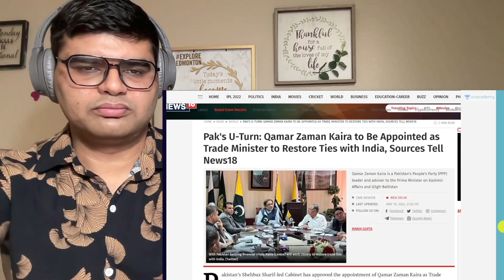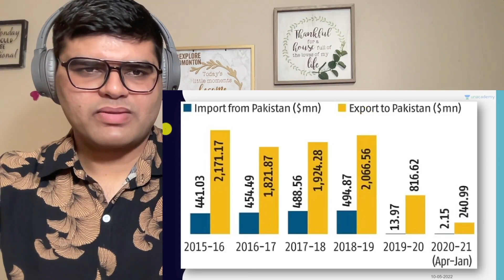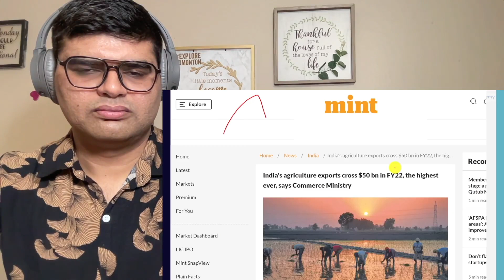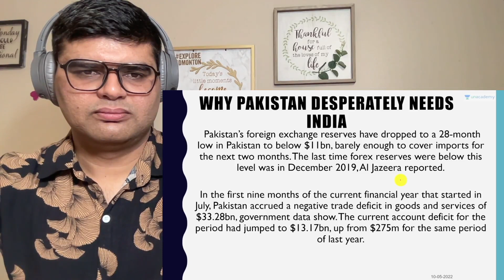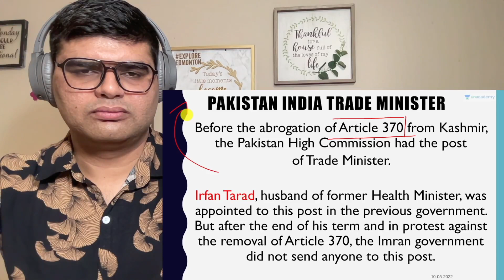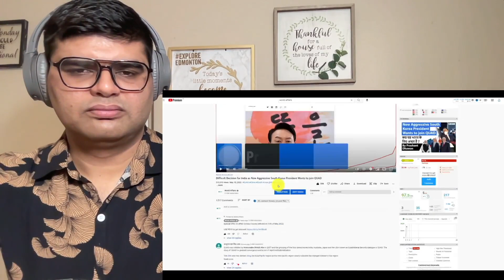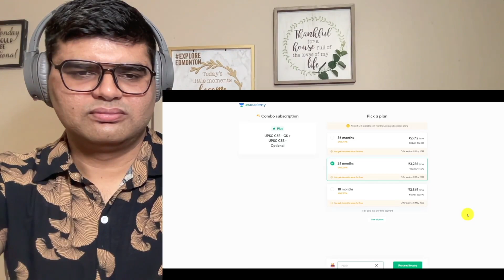Pakistan wants to trade with India | Is Article 370 and 35A issue over? World Affairs Reaction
Pakistan’s Big step for Trade with India | Article 370 issue finally over?